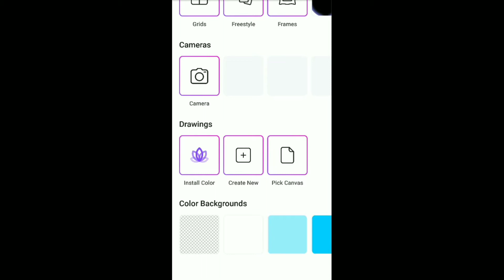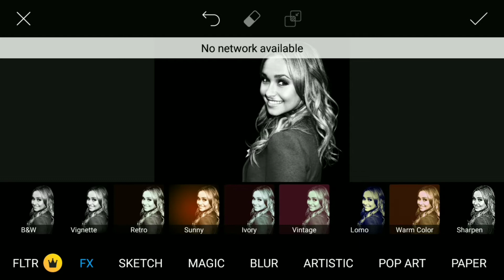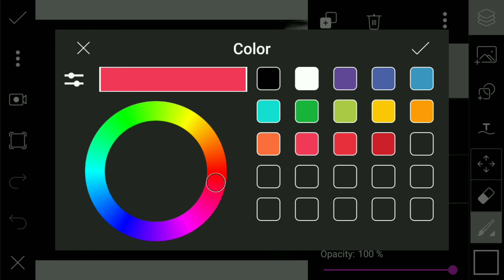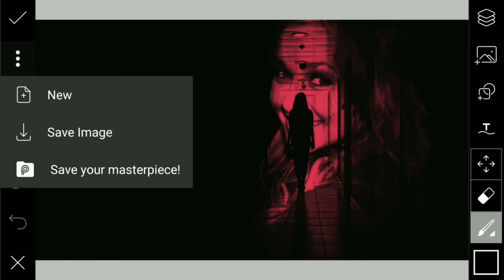PicsArt Shading Double Exposure । Shading Double Exposure । Double Exposure । Creative Zone Editing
PicsArt Shading Double Exposure । Shading Double Exposure । Double Exposure । Creative Zone Editing ।। by Creative Zone

➡️ Hi Guys,🙋

➡️Many people are using Photo editing app(s) but they are do not know how to use this app(s).So I am showing photo editing tutorial.I hope you are learn many from my video tutorial(s).

In
👍Dictionary App(s):-

PicsArt Shading Double Exposure
Shading Double Exposure
Double Exposure
Creative Zone Editing
picsart unique photo editing
Double Exposure Tutorial
Expose Picsart Editing

➡️If you like don't forget. 🤦🙆